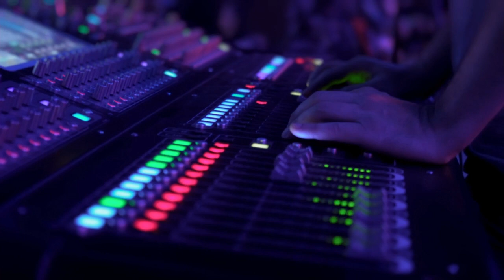SAINt JHN - Roses (Imanbek, Connor Leahy Bootleg)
SAINt JHN - Roses (Imanbek, Connor Leahy Bootleg) *This remix is playing over an original music video created by me, roblair*